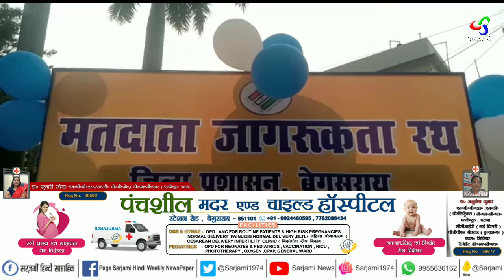Begusarai : समाहरणालय परिसर में डीएम ने मतदाता जागरूकता रथ को हरी झंडी दिखाकर रवाना किया।